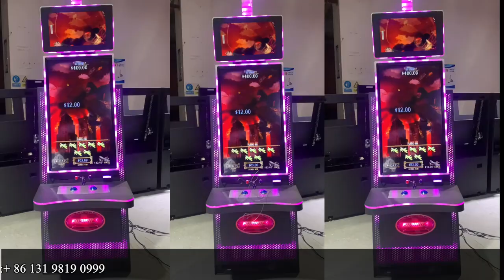Fusion 4 Gaming 5 in 1 Slot Games machines For Sale